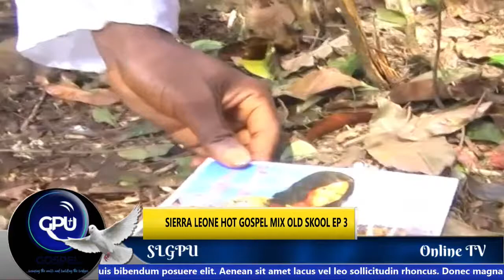SIERRA LEONE HOT GOSPEL MIX OLD SKOOL EP 3